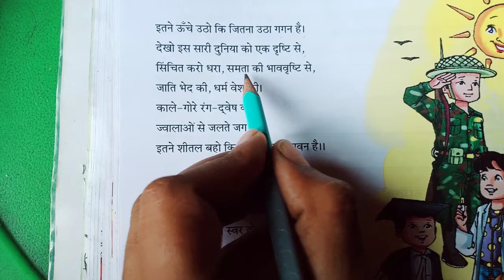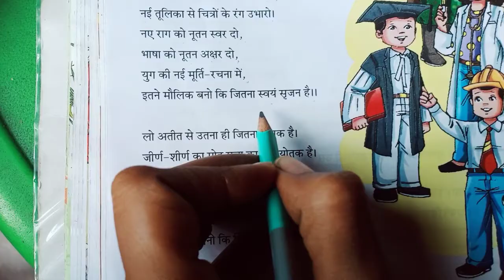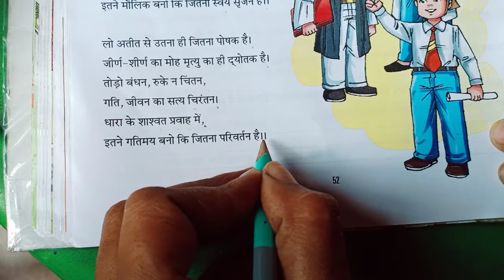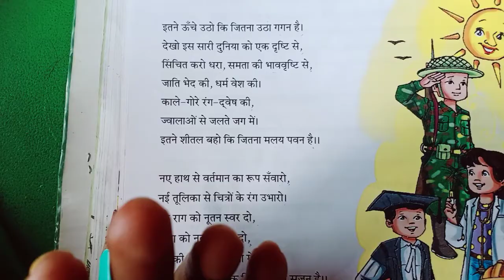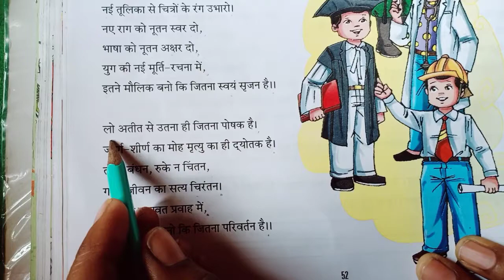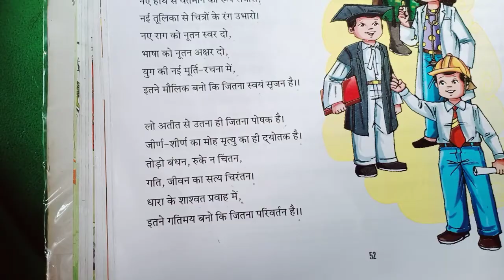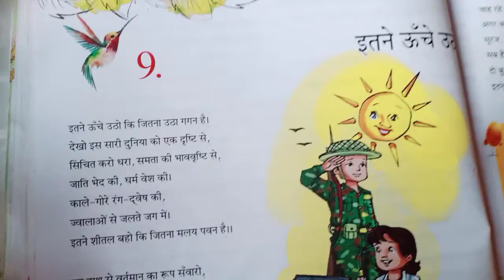कक्षा - 6 हिन्दी, पाठ - 9(इतने ऊँचे उठो) पाठन